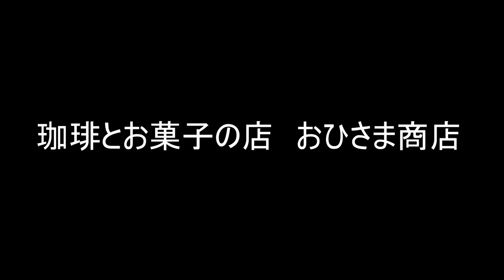珈琲とお菓子の店 おひさま商店（宮崎県延岡市北方町曽木子2025の2）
珈琲とお菓子の店　おひさま商店
住所/ 〒882-0124 宮崎県延岡市北方町曽木子2025の2
電話/ ※お店に電話は置いてません。